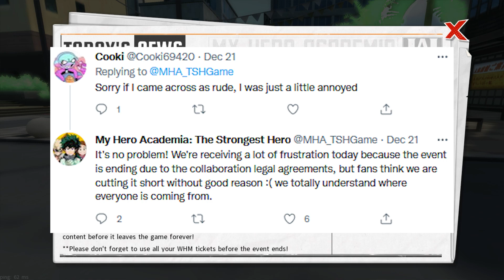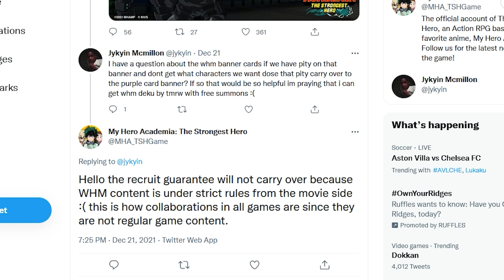THE FINAL DEPRESSING WHM MOVIE COLLAB CONFIRMATION... (My Hero Academia: The Strongest Hero)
Future banners & characters include Dabi, Mina & More! Leaks are already hinting to Present Mic, Jiro & Toga becoming potential units. This game already has an all star roster with Deku, Bakugo, Todoroki, Uraraka, Momo, Endeavor, Eraserhead (Aizawa), Stain, Shigaraki, Mina & All Might.